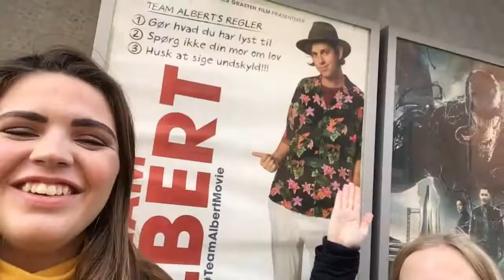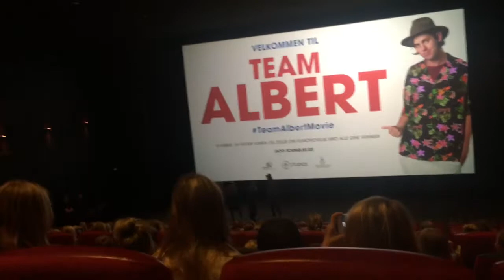Albert Dyrlund vlog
▼ LÆS FOR MERE INFORMATION ▼

Jeg håber I kan lide denne vlog, jeg glæder mig til at høre hvad I synes

HUSK
- Jeg uploader videoer hver mandag og fredag!
Mellem 16 og 17

//Cecilie

🎥Om denne video 🎥
- Filmet med Sony A6500
- Redigeret i Imovie

⬇️Lidt om mig⬇️
Mit navn: Cecilie Ganderup
Alder: 18 år
By: Aalborg